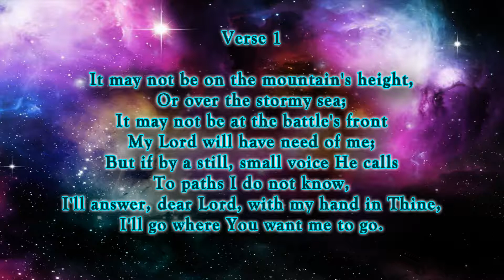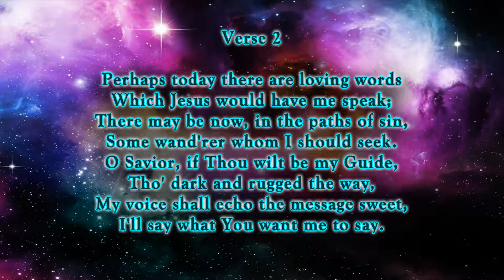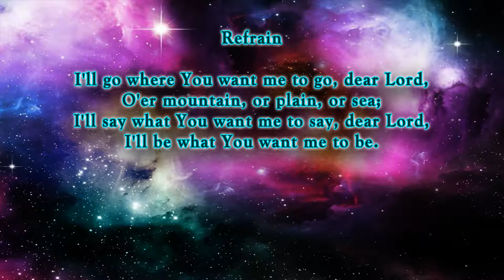I'll Go Where You Want Me to Go - Hymn No. 573 | SDA Hymnal | Instrumental | Lyrics